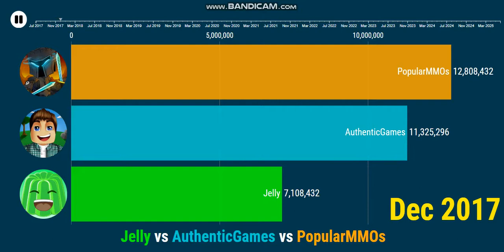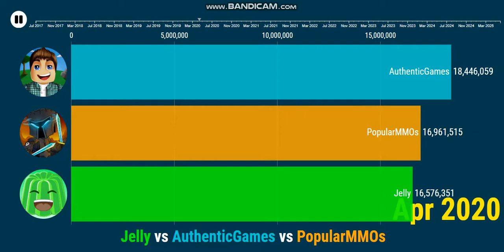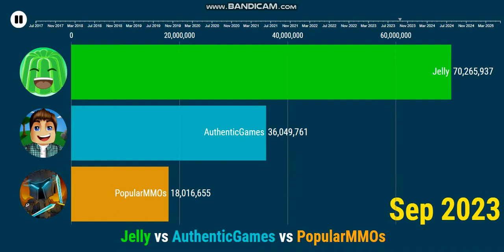Jelly vs AuthenticGames vs PopularMMOs - Future Subscribers (2017-2025)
Data from 2017 until 2025 (the future predictions using a regression formula provided by Social Blade, but it will still be change), do not take it seriously, just for entertainment.